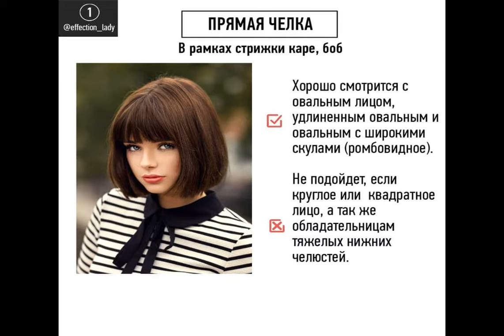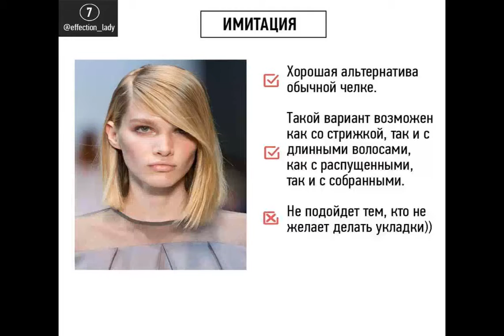Как правильно подобрать челку к форме лица: шпаргалка от стилиста.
Модныетренды Уходзаволосами Челка наравне с длиной волос - одна из острых тем в женском образе. И хоть челка особо никогда не выходила из моды, в этом сезоне это один из трендов. Однако гораздо важнее, какой из вариантов челки подойдет именно вам, исходя из ваших индивидуальных особенностей. Стилист-имиджмейкер Оксана Денисова поделилась в Instagram полезной шпаргалкой, которая поможет подобрать челку под вашу форму лица. В любом случае портретная зона - это первое, с чего начинается любое серьезное преображение. Осталось опре